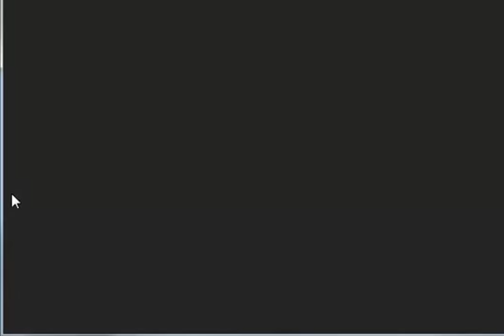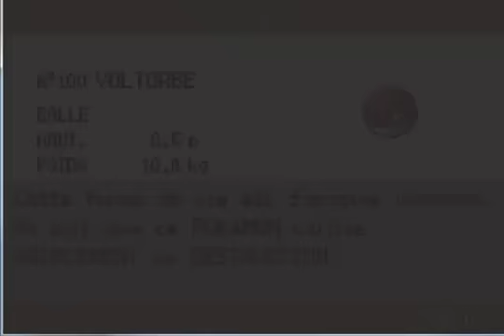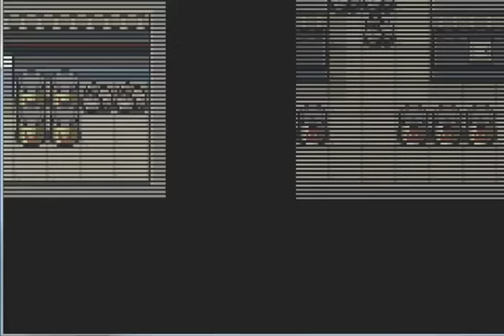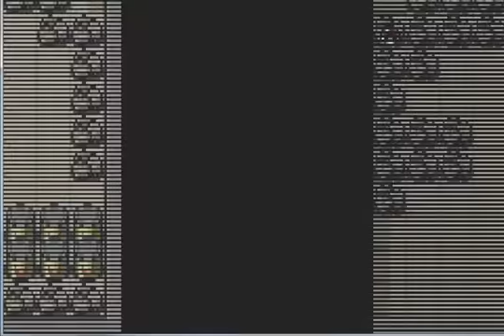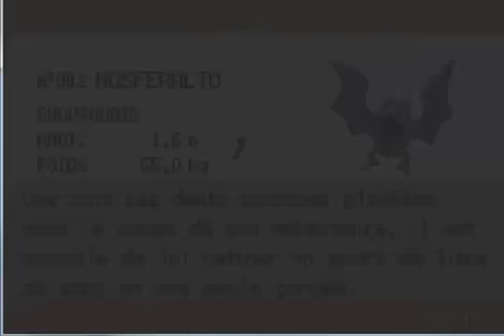Let's play Pokémon Rouge Feu #17 - Le skill dans Pokémon, ça existe encore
17ème épisode où nous tentons de capturer deux oiseaux légendaires, j'ai nommé Electhor et Artikodin. HS plutôt passionnant, vous y verrez notamment mon skill en capture :bg: